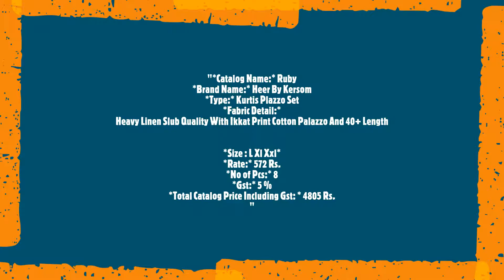Ruby Heer By Kersom Kurtis Plazzo Set Linen Emthralling Lace Casual Wear Manufacturer Wholesaler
"Ruby Heer By Kersom Kurtis Plazzo Set Linen Emthralling Lace Casual Wear Manufacturer Wholesaler Ahmedabad Surat

Catalog Name: Ruby
Brand name: Heer By Kersom
Type: Kurtis Plazzo Set
Fabric Detail: Heavy Linen Slub Quality With Ikkat Print Cotton Palazzo And 40+ Length
Size : L Xl Xxl
Rate: 572
No of pcs: 8
Total Catalog Price: 4805 +Gst.
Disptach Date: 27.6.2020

रूबी हीर तक Kersom कुर्तियों Plazzo सेट लिनन Emthralling लेस आरामदायक पहनें निर्माता थोक व्यापारी अहमदाबाद सूरत
રૂબી હીર સુધીમાં Kersom કુર્તીસ Plazzo સેટ લેનિન Emthralling ફીત રોજબરોજના વસ્ત્રો ઉત્પાદક થોક વેપારી અમદાવાદ સુરત
ரூபி ஹீர் மூலம் Kersom Kurtis Plazzo அமை கைத்தறி Emthralling சரிகை சாதாரண வியர் உற்பத்தியாளர் மொத்தவிற்பனையாளர் அகமதாபாத் சூரத்
రూబీ హీర్ ద్వారా Kersom కుర్టిస్ Plazzo సెట్ లినెన్ Emthralling లేస్ సాధారణం తయారీదారు టోకు అహ్మదాబాద్ సూరత్
রুবি Heer থেকে কসম Kersom Kurtis Plazzo সেট পট্টবস্ত্র Emthralling জরি আকস্মিক প্রস্তুতকর্তা পাইকার আমেদাবাদ সুরাত
रुबी हीर करून Kersom कर्टिस पीटरसन Plazzo सेट तागाचे Emthralling नाडी कॅज्युअल निर्माता घाऊक विक्रेता अहमदाबाद सुरत
ਰੂਬੀ ਹੀਰ ਕੇ Kersom Kurtis Plazzo ਸੈੱਟ ਲਿਨਨ Emthralling ਕਿਨਾਰੀ ਆਮ ਵੀਅਰ ਨਿਰਮਾਤਾ ਥੋਕ ਅਹਿਮਦਾਬਾਦ ਸੂਰਤ
റൂബി ഹെഎര് സത്യം കെര്സൊമ് Kurtis പ്ലജ്ജൊ സെറ്റ് പഞ്ഞിനൂൽ എമ്ഥ്രല്ലിന്ഗ് ലെയ്സ് അനൗപചാരികം നിർമാതാവിനെ മൊത്തക്കച്ചവടക്കാരൻ അഹമ്മദാബാദ് സൂററ്റ്
ರೂಬಿ ಹೀರ್ ಮೂಲಕ Kersom ಕುರ್ಟಿಸ್ Plazzo ಸೆಟ್ ಲಿನಿನ್ Emthralling ಲೇಸ್ ಕ್ಯಾಶುಯಲ್ ವೇರ್ ತಯಾರಕ ಸಗಟು ವ್ಯಾಪಾರಿ ಅಹಮದಾಬಾದ್ ಸೂರತ್"